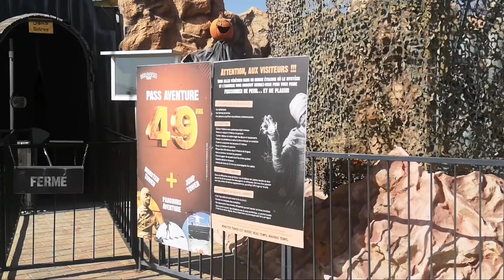بالوزا مراكش : Palooza Land Marrakech - cinematic paysage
بالوزا لاند مراكش __ Palozaland Marrakech

فضاء خاص بالألعاب الترفيهية والرياضية في مراكش، ويحتوي على العديد من الألعاب الخاصة بالأطفال ويمكن مزاولتها كذلك من قبل الكبار، كما تضم 3 العاب خاصة بالمغامرات وهي :

برج الغولة monster tower
برج القفز jump tower
تسلق الاشجار accrobranche

ويوجد بها مسبح بها مراكب ميكانيكية،. ومسبح خاص بالسباحة.
يضم الفضاء كذلك مطعم ومقهى،. ومراحيض.
ويتوفر على فضاء خاص بالمسرح، وقاعة للسينما 3D

وفضاء خاص بالتجول عبر مركب في نهر اصطناعي لمشاهدة الديناصورات المجسدة 🦖 🦖 وسماع اصواتها والاطلاع على المعلومات الخاصة بها.

ويتوفر الفضاء على اماكن للجلوس والاستراحة، والعديد من الألعاب الاخرى.

💖 الموقع :
يوجد هذا الفضاء بالقرب من مرجان مراكش،  يمكنكم الذهاب هناك عبر سيارة طاكسي صغير بثمن يتراوح بين 15 الى 20 درهم.
او يمكنكم الذهاب على مثن الحافلة رقم 12

💓 اثمنة التذاكر :
- بالنسبة لمن اراد الدخول دون ان يجرب الألعاب : يتوجب عليه اداء مبلغ   20 درهم. ( مثلا مرافقة الأبناء).

💚 أثمنة التذاكر :
 الدخول وتجريب جميع الألعاب ( يمكن تكرار اللعبة).
ما عدا  السينما ومركب المسبح ( تجريب لمرة واحدة فقط).
هذا العرض لا يشمل المغامرات الثلاث ( برج الغولة monster tower ، برج القفز jump tower ، تسلق الاشجار accrobranche).

ثمن التذكرة في أيام وسط الأسبوع : 50 درهم.
و خلال يومي السبت والأحد وايام العطل : 70 درهم.

ومن أراد تجريب المغامرات الثلاثة ( يجب عليه تأدية مبلغ 49 درهم)
اما اذا اردتم تجريب واحدة من هذه المغامرات يجب تأدية مبلغ كل واحدة على حسب ارادتكم :
- Monster tower : 20 dh
- Jump Tower : 15 dh
- Accrobranche : 20 dh

💚 أثمنة التذاكر الخاصة بالمسبح :
- الكبار : 120 درهم
- الصغار : 50 درهم

💚 أثمنة  الأطباق والمشروبات :
زورو قائمة المأكولات على هذا الرابط 👇🏻

💖 اوقات :
كل فصل له توقيت للزيارة خاص به،. وكذا اوقات خاصة بالأعياد والعطل، يرجى قبل اتجاهكم الى هناك الحصول على المعلومة عبر اتصالكم بالإدارة على رقم الهاتف التالي
-رقم الهاتف
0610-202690